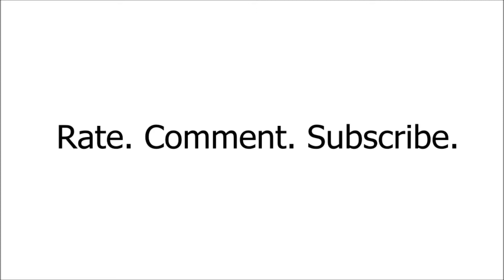7. Dont Blame Me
@Mcbreezy777 hilarious rant
Song by Trev ft Wade- Losing it.